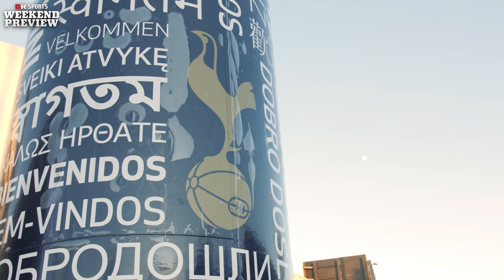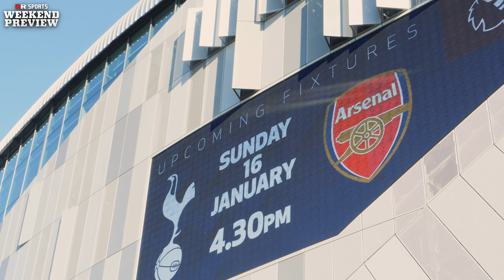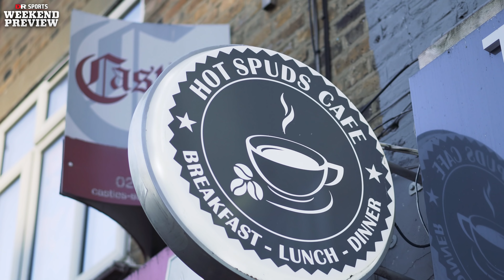What Colour Will North London Be This Weekend?! | Gameday Preview With Flex & Nicky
Flex & Nicky give you all the latest facts and predictions ahead of a big weekend in football! Will the title be decided?

Big thank you to the Gokhan at The Spurs Restaurant & to Tottenham Hot Spuds Cafe for their hospitality!

0:00 - Intro
0:38 - Spurs vs Arsenal
4:20 - Wolves vs Southampton
7:23 - Norwich vs Everton
10:30 - Burnley vs Leicester
14:21 - West Ham vs Leeds United
18:18 - Liverpool vs Brentford
22:00 - Newcastle vs Watford
28:05 - Brighton vs Crystal Palace
31:13 - Aston Villa vs Manchester United
36:37 - Manchester City vs Chelsea